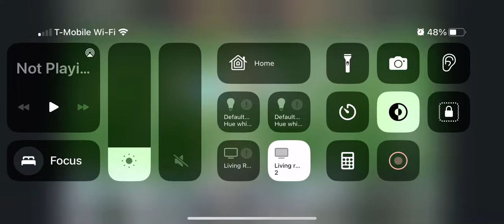November 15, 2022